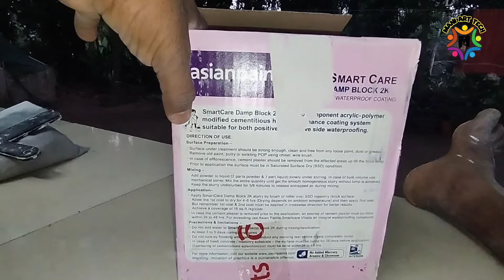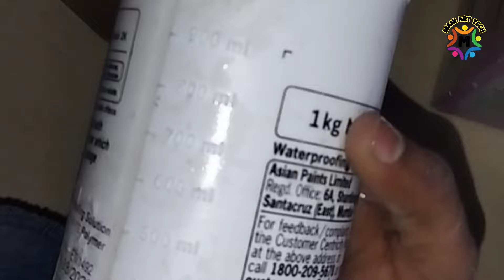വീടുകളിലെ വാൾ ഭിത്തിയിൽ ഉണ്ടാവുന്ന പ്രശ്നങ്ങൾ പരിഹരിക്കാം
ഏഷ്യൻ പെയിൻറ്
സ്മാർട്ട് കെയർ
ഡാം ബ്ലോക്ക് 2K വാൾ ഭിത്തിയിൽ ഉണ്ടാവുന്ന ഈർപ്പം , പെയിൻറ് ഭിത്തിയിൽ നിന്ന് പൊളിഞ്ഞു വരുന്നത്  എല്ലാത്തിനും പരിഹാരം